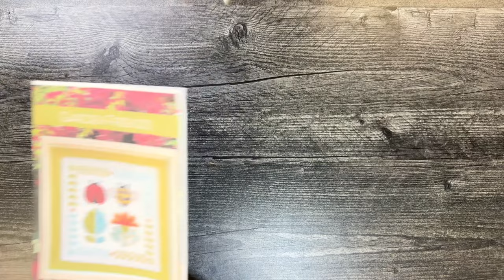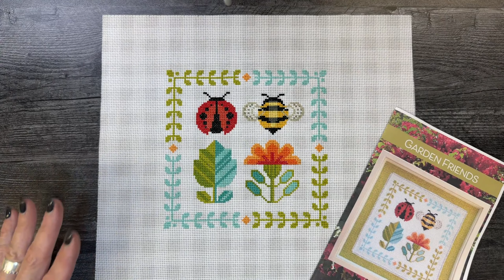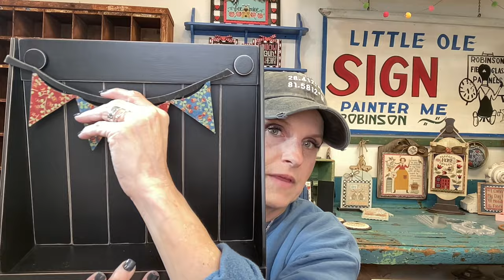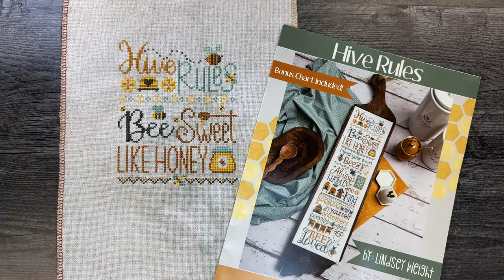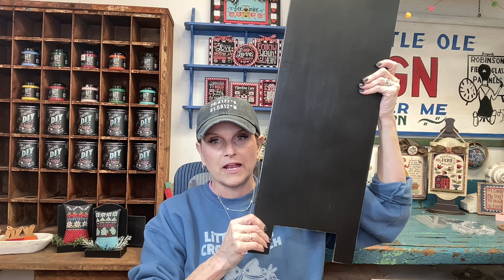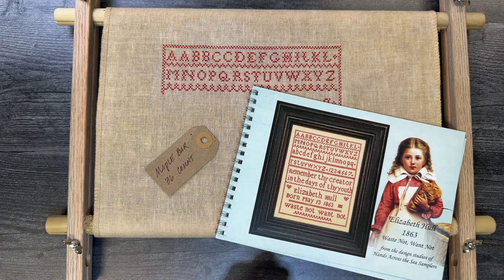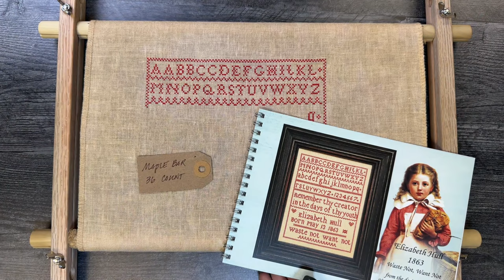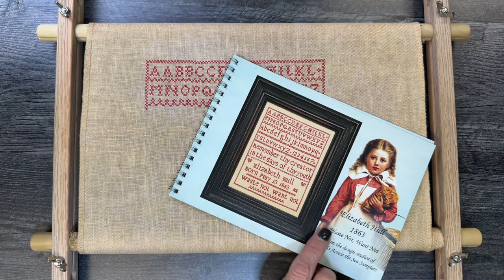Shop Talk with Chantelle - April 17th, 2024